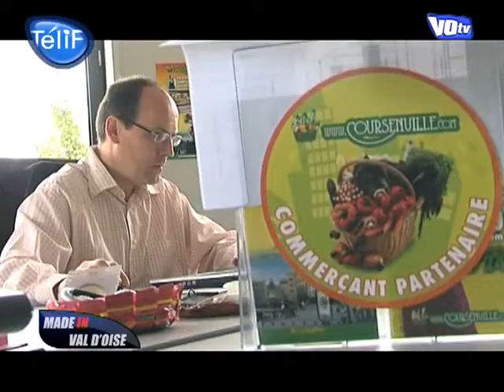Coursenville.com, le cyber-commerce de proximité (Erblay)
Qui n'a pas rêvé de faire ses courses sans se déplacer ? Erblay teste un système de cyber-commerce qui permet aux habitants de commander en ligne, en s'approvisionnant dans les petits commerces de la ville. (Droits réservés. Pour toute exploitation commerciale, veuillez nous contacter